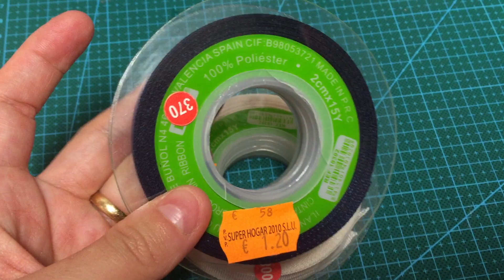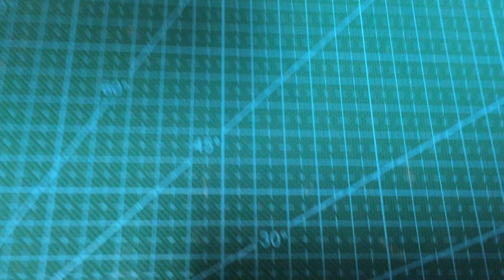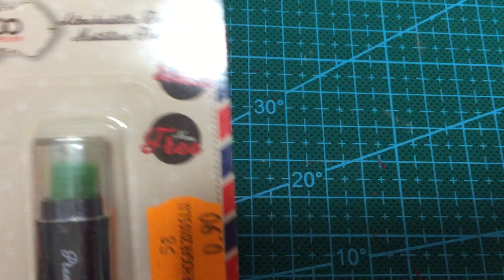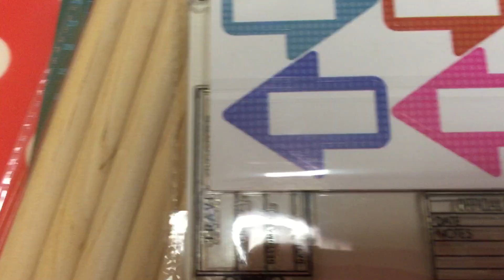Compritas Bazar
Hola aqui os dejo un nuevo video de compritas que hice en un bazar espero que os guste y nos vemos en el siguiente video, besos